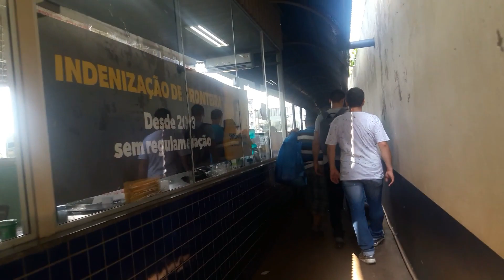PASSANDO A PÉ PELA FRONTEIRA